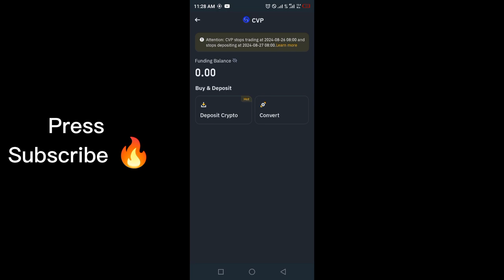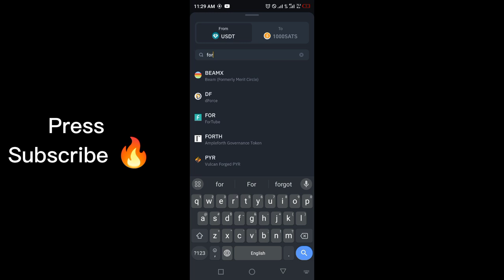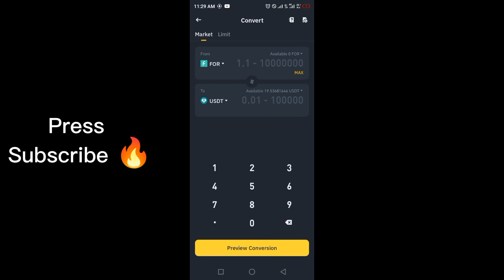Watch this news Before 19 August 2024 || What's Going now in Binance? || Binance Delisting 6 Coins 😲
Note : This video is for the informational and educational purposes. in this video I am going to convey a latest information about binance Cryptocurrency platform updates. Always do your own research before doing anything.